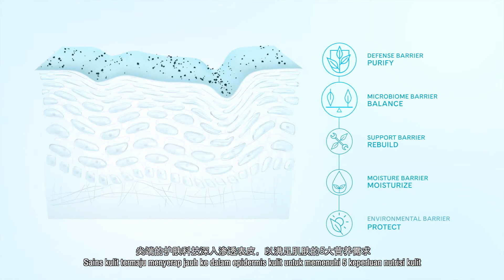Skin Nutrition Science (sub Bahasa Malaysia 中文字幕) | Artistry | Amway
Thank you for your support. We welcome attribution.
Amway Artistry Products are:
- Exclusively from Amway
- Undergoes Extensive Research, Testing and Formulating
- High Quality
- Safe
- Efficacy and Effective
- Award-Winning and Independently Recognized
- 100% Satisfaction Guaranteed